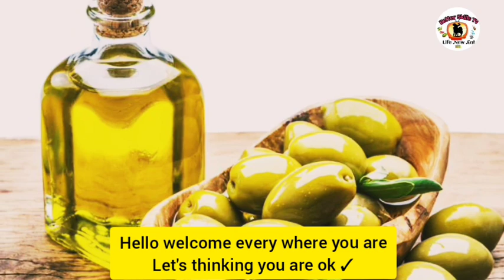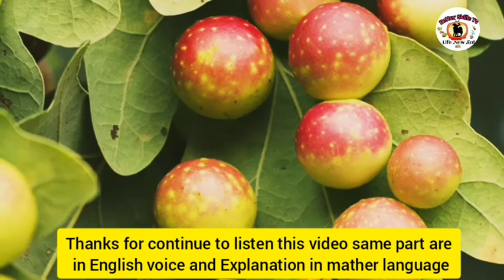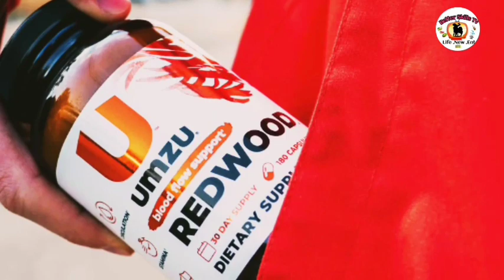Umzu redwood and Umzu Testrox Is it Real work ? My Experience in 20days.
Umzu redwood and Umzu Testro x Supplement is it real work my Experience for use it in 20days